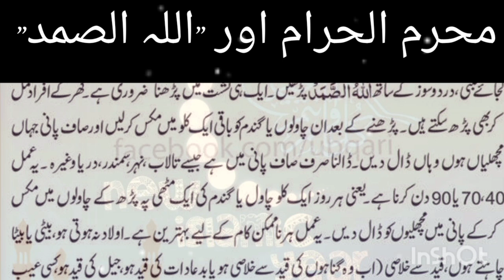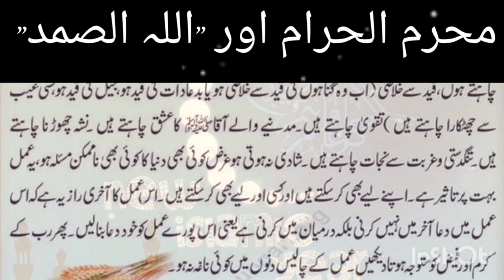Muharram ka wazifa || Muharram ka wazifa for hajaat || wazifa for own house || wazifa sb muradon ka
Topic cover 💕

Muharram ka wazifa btayn
muharram mei Kya prahain
muharram k special wazifa Kya hai
muhaarm ka faida uthayn
muharram k Mubarak Mahiny mei Kya krain
sb muradain Kaisy payn
apna ghar Kaisy mily ga
apni garhi Kaisy mily gi
naik olaad kaosy mily gi
beta hona chiye

Tags 💕

Assamulaikum my YouTube family welcome to my chennel for very important video about wazifa of muharram

inshallah is wazify ko krny sy man ki muradain Puri hon gi

Jo mangain Gy mily ga

Wazifa :::👇👇👇👇

wesy to ye wazifa saal mei kbi b parh skty hain but agar ap muharram mei ye shuru krain Gy to apko is k fazail zeydaa milain gy
1 : first of all ap ny gandum ya chawal aik kilo ly leny hain
2: kisi choty bachy sy aik Muthi chawal/gandum bhar k aik tray mei dal lain
3 : ab is k aik aik Dany pr " Allah hu Samad "
prh lain
4 : Jo chawal/gandum alahda ki thi wo aik kilo mei mix kr dain
5 : ab isy kisi saaf pani mei Jahan fishes hon darya talaab samundar wagaira mei dal dain
6 : ye Amal daily krna hai chain to akely kr lain chahy to sb Ghar Waly mil.k krain
7 : kam az kam 40 days ye lgatar krna hai koi naaga kiye bgiar

inshallah jo b mangain Gy Pura hoga

inshallah jo b mangain Gy mily ga

,,💕shart ye hai k 5 waqt ki namaz parhai. or puray wazify ko Dua bna lain

Allah sb ki muradain Puri kry

jazakaAllah